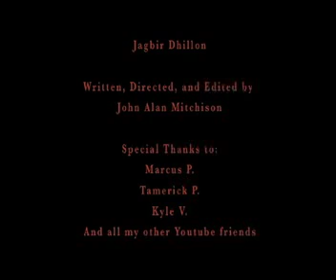Grave Danger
PLOT:
A group of teens have a night out and trespass onto a graveyard at midnight. Whilst there they find a dagger that belonged to a serial killer 100s of years ago, and take it back home with them. Little do they know that they have awakened the spirit of the long dead killer. He follows them back home and. you know the rest

(Please turn your speakers up and watch it on youtube beta which is slightly better quality)

Lighting inspired by 'Suspiria' and the camera work and sound effects were inspired by 'The Evil Dead'.